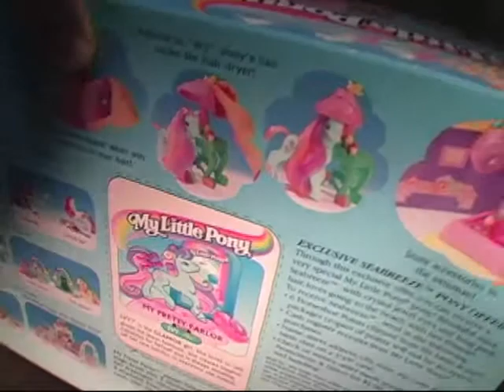VINTAGE MLP Pretty Parlor Playset with "IVY" RARE TOY FOR SALE.mp4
This is the LAST one for Sale!
This is  a * MINT * ORIGINAL in the box, VINTAGE My Little Pony-MY PRETTY PARLOR PLAYSET with the Pony  "IVY" included.
This RARE playset has LONG since been discontinued by HASBRO.

Playset Features:
    -Make flowers appear when you brush Ivy's or your hair!
    -Pretend to "dry" pony's hair under the hair dryer!
    -Store accessories in the IVY's ottoman!

My Pretty Parlor playset includes: pony, magic brush with 3 attachable flowers, hair dryer/table, ottoman and ottoman lid, 2 attachable bows, pretend scissors, 2 bottles, comb, label sheet, and instructions.